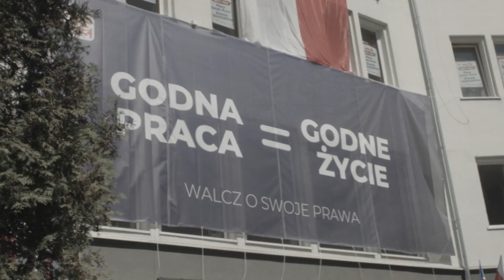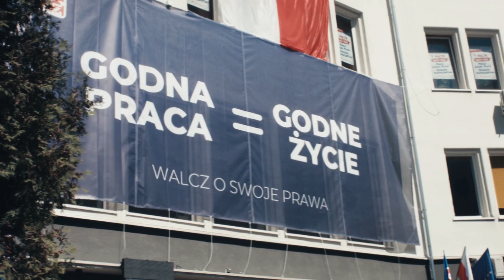1 Maja w Warszawie!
Nasza relacja z odbywającego się 1 Maja pochodu środowisk lewicowych i związków zawodowych w Warszawie.